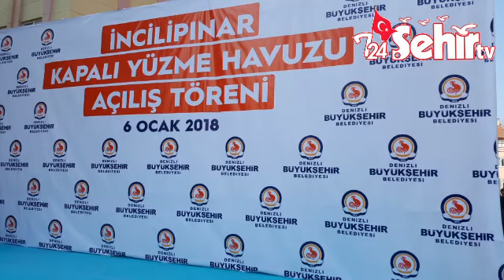İncilipınar Kapalı Yüzme Havuzu Açılış